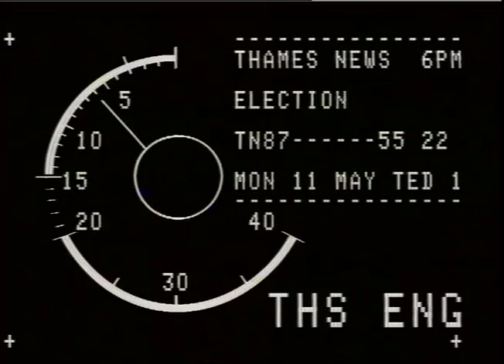BARNES, Rosie, MP.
BARNES, Rosie, MP._x000D_
THAMES NEWS. 11.5.87.ELECTION-GENERAL, 1987
PM. 87/55/22. Interview. Rosie Barnes, MP._x000D_
Chris Smith, MP._x000D_
DAVID BELLIN TO CAMERA._x000D_